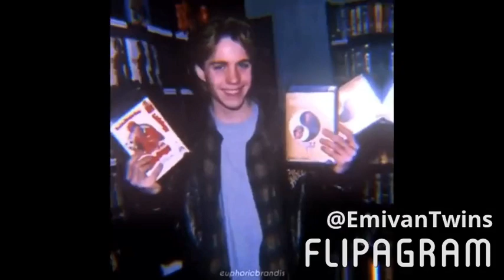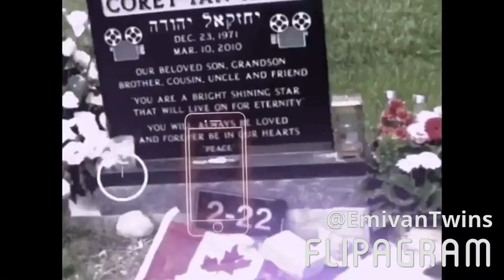Jonathan Brandis & Corey Haim Edits